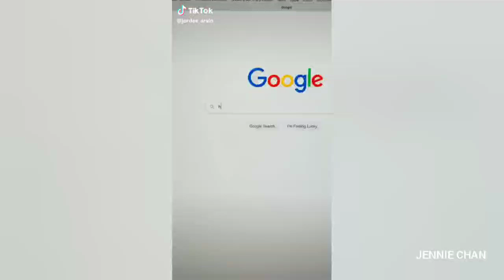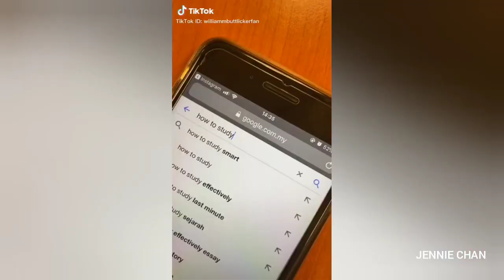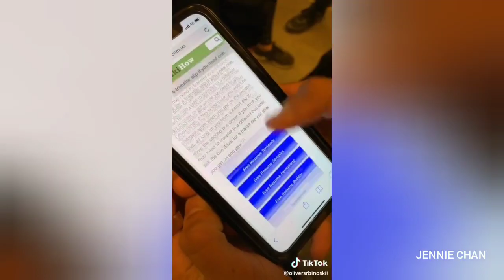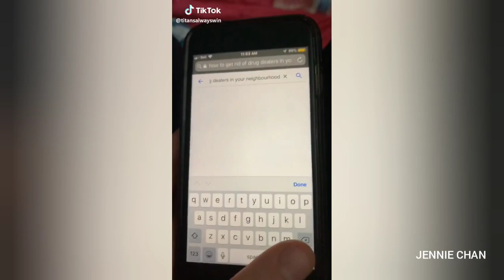WikiHow Funny Compilation | TikTok Compilation